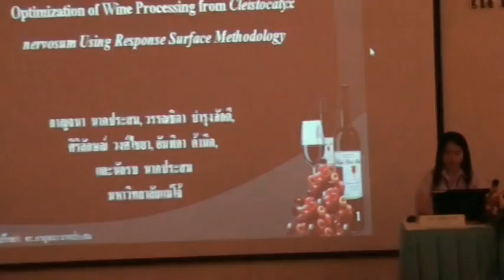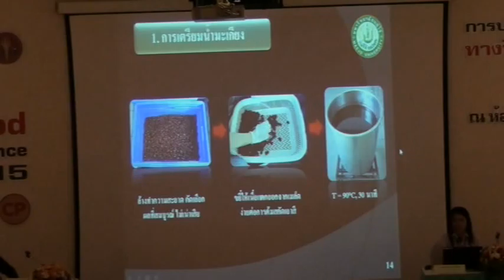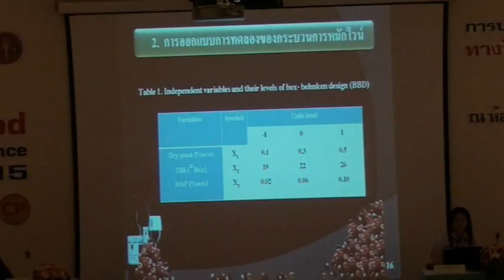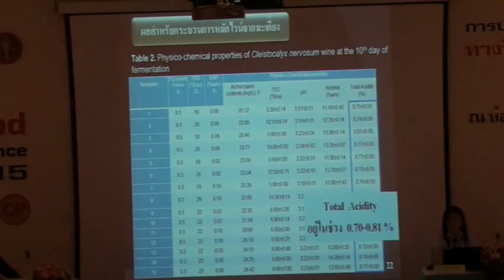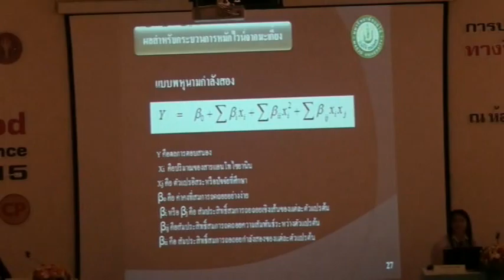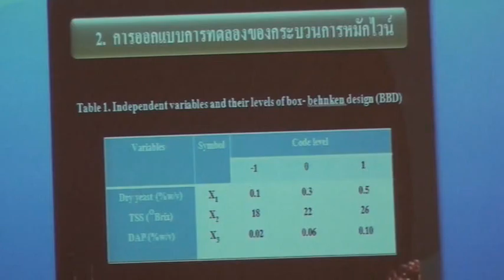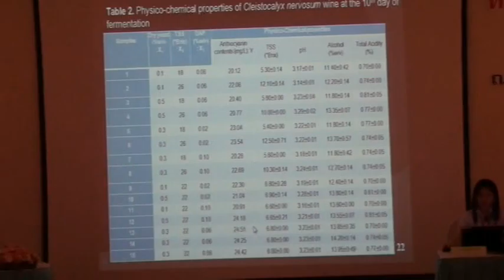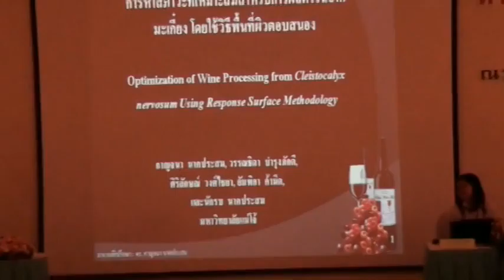FEConf2015-Present8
การนำเสนอผลงานปากเปล่า  เรื่อง การหาสภาวะที่เหมาะสมสำหรับการผลิตไวน์จากมะเกี๋ยงโดยใช้วิธีพื้นที่ผิวตอบสนอง โดย นางสาวอัมพิกา  ค้ามีด  (ม.แม่โจ้)